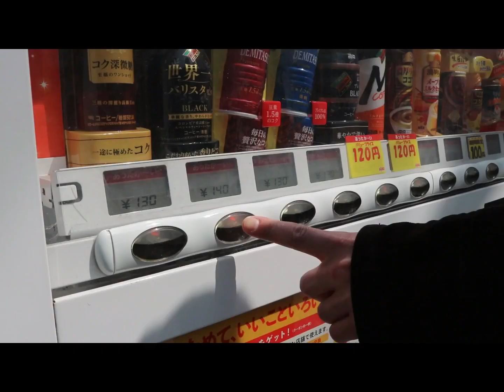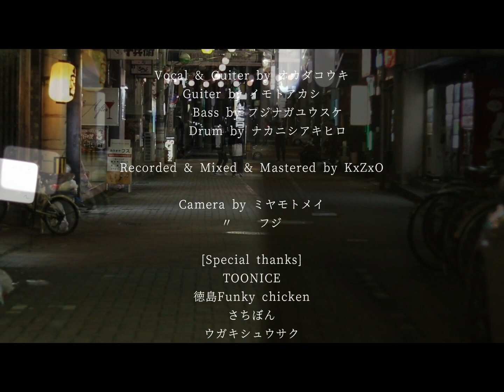【MV】とまりこみ『悪い女』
とまりこみ 『悪い女』 MV (2020)

  Lyrics & Music by オカダ コウキ
  Arranged by とまりこみ

  Guitar & Vocal by オカダ コウキ
  Guitar by イモト アカシ
  Drum by ナカニシ アキヒロ
  Bass by フジナガ ユウスケ

Recorded & Mixed & Mastered by K×Z×O

［Special Thanks ］
TOONICE , 徳島Funky chicken , メイちゃん ,
フジナガ兄 , さちぼん , ウガキシュウサク, クマガワトオル ,  ワルイオンナ
この曲を聴いていただいた皆様。